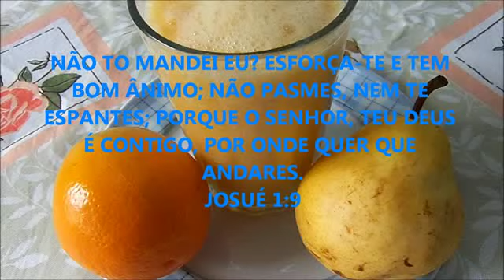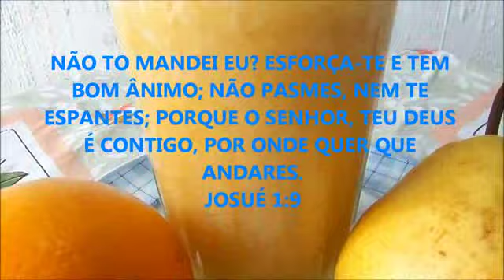RECEITA DE SUCO NATURAL DE LARANJA COM PERA E GENGIBRE